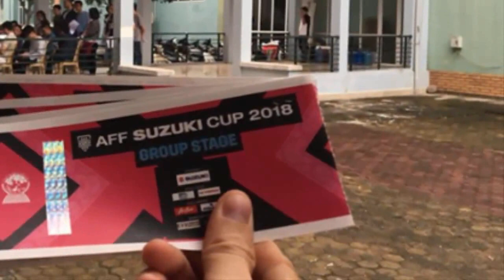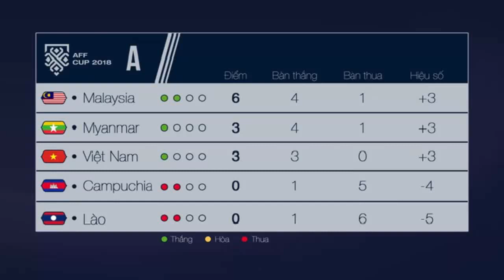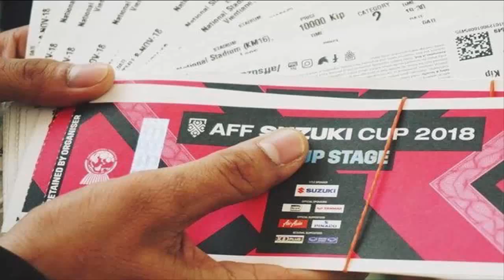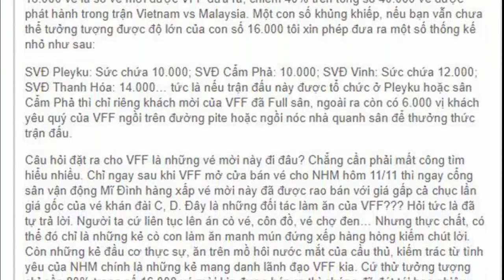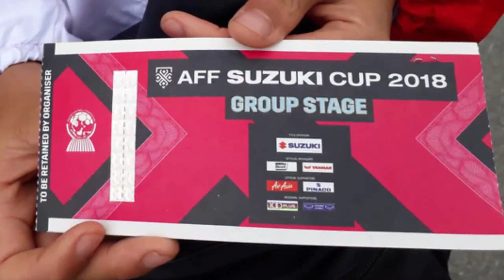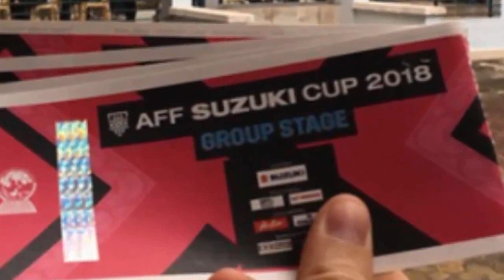Chỉ cần làm được điều này chắc chắn Việt Nam sẽ dư sức thắng Malaysia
Tìm kiếm